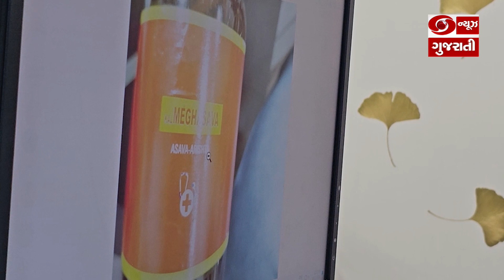નડિયાદમાં બનાવટી સિરપ પીવાથી પાંચ લોકોના દુ:ખદ મોત નીપજ્યાં l 30-11-2023